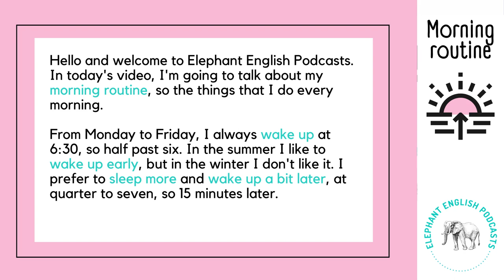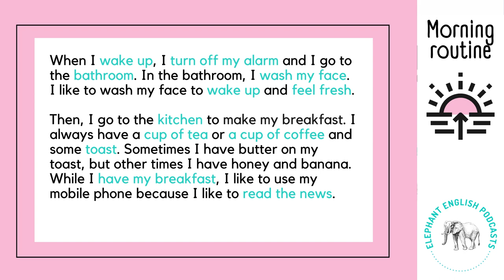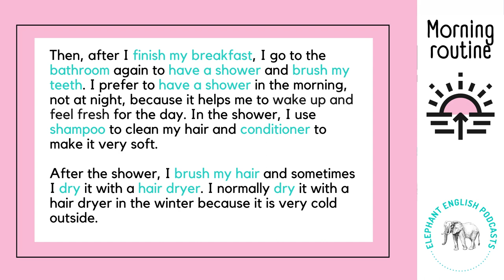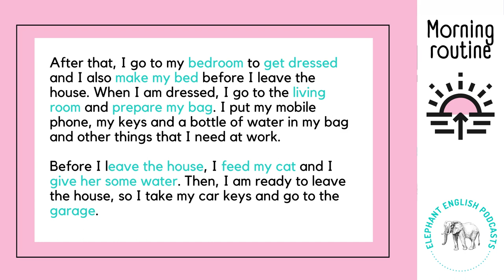Beginner English listening practice/speaking practice Level 1/A1 - My daily morning routine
This is an A1 English listening practice for beginners to learn English (Level 1 / Level A1). It is an easy listening practice in English to practice your listening skills. If you want to learn English, this English conversation with native speakers will help you to learn English vocabulary and practice your English listening comprehension.

This English listening practice for beginners can also help you with your English speaking practice. On the Elephant English Podcasts channel, you can find A1 speaking exam practices with A1 speaking exam questions answered, which you can watch to practice for your English speaking exams.

On the channel, there are also English lessons for beginners at an easy level. This level of English corresponds to A1 or Level 1. Therefore, this A1 English listening practice for beginners is an English listening practice Level 1.

This listening practice for beginners A1 has on screen subtitles and audio for you to follow. The accents in this English podcast are British, so if you want to learn British English, listen to native speakers speaking naturally or expand your vocabulary, this is the channel for you!